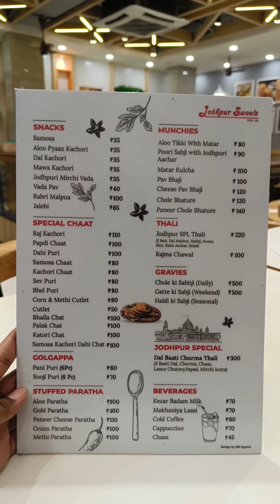Taste of Jodhpur is Now in Jayanagar | Pure ghee sweets, Ghevar,Dal Bathi churma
Jodhpur Sweets shop Jayanagar
Best sweets in Jodhpur Sweets Jayanagar
Dal Baati Churma In Bengaluru
Dal baati churma at Jodhpur Sweets

Best place to have chaats
Pure Ghee sweets are made in Jodhpur Sweets

Rajasthan taste is now in Bengaluru
Jodhpur Taste is now in Bengaluru
Jodhpur food vlog

Pure ghee sweets
Ghevar
Malai Ghevar
Dal bati churma